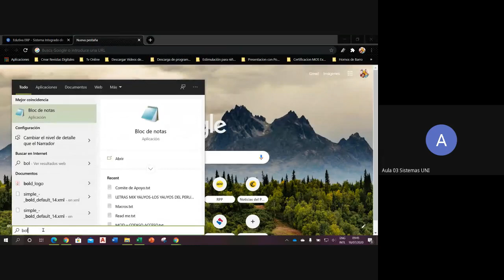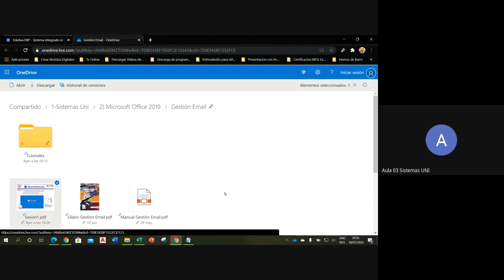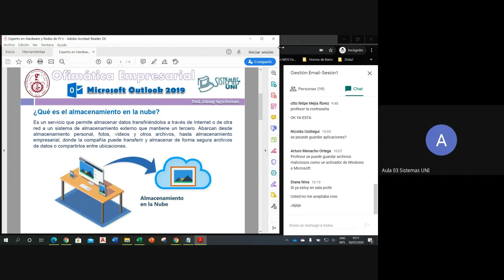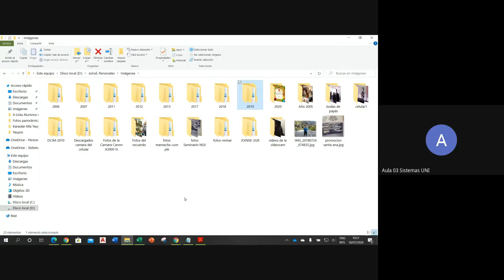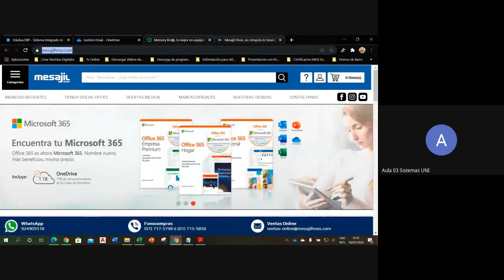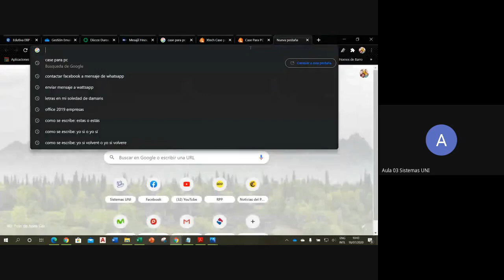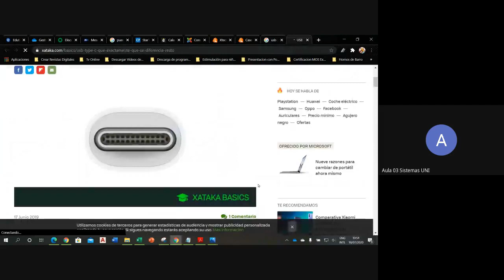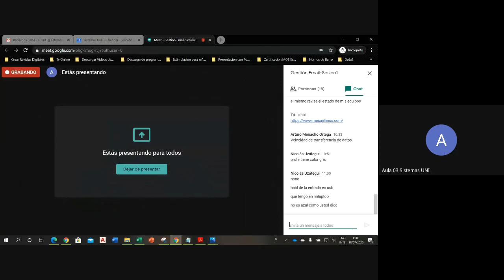Gestión Email Sesión1-1